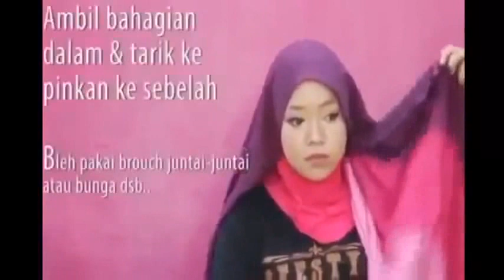Trend Hijab Terbaru 2014 Untuk Bulan Ramadhan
Tampil cantik dengan memakai jilbab kerudung model terbaru Trend Hijab Terbaru 2014 Untuk Bulan Ramadhan sangat mempesona dan simple sekali dalam memakai jilbab ikuti terus video tutorial hijab dengan busana muslim terbaru dengan harga yang relatif murah tapi berkualitas Trend Hijab Terbaru 2014 Untuk Bulan Ramadhan

Cosmetics (Industry) Look hijup Fashion Show Style work Make Up Shopping Fashion (Film) office look Jilbab Hijab Model hijup style Makeup Clothing Industry muslimah Beauty tutorial Model zahratul jannah Hijab Fashion Tips gaya ke kantor islamic fashion tutorial hijab Hijab Garment hijab Hijabers Mix And Match fashion hijab tutorial tutorial hijab pesta hijab tutorial hijab pashmina didowardah tutorial hijab Tutorial Hijab Pashmina tutorial hijab modern hijab Trend Hijab Terbaru 2014 Untuk Bulan Ramadhan

hijab hijab tutorial hijab tutorial 2014 hijab tutorial 2015 hijab tutorial paris hijab tutorial pashmina tutorial hijab tutorial hijab paris tutorial hijab pashmina hijab paris paris hijab tutorial jilbab kreasi jilbab